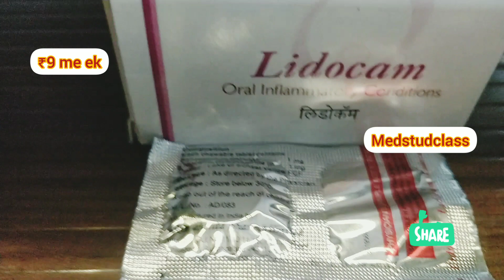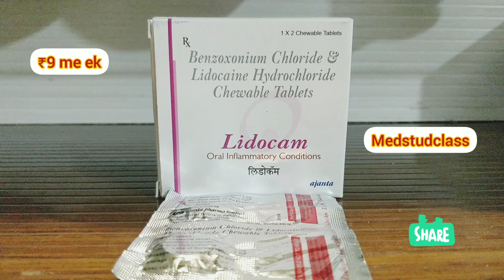Lidocam chewable tablets daad dard masode me infection